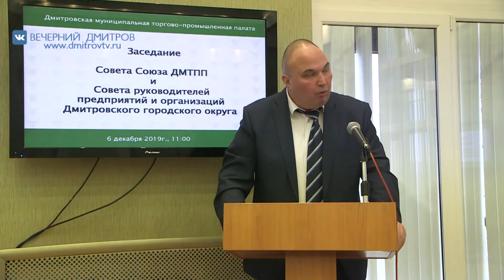Совет Союза ДМТПП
Репортаж с совместного заседания Совета Союза «ДМТПП»  и Совета руководителей предприятий и организаций Дмитровского городского округа